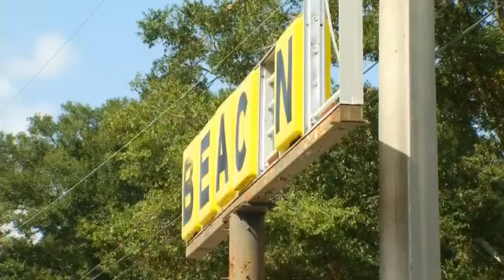If Obama had a son, he would attack a 74 year old man